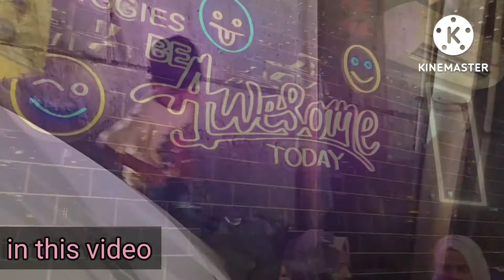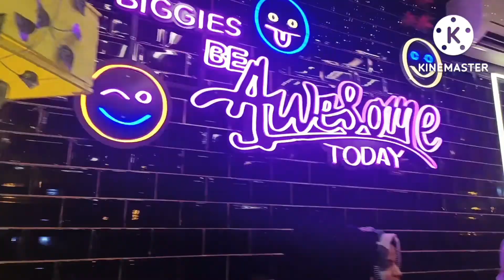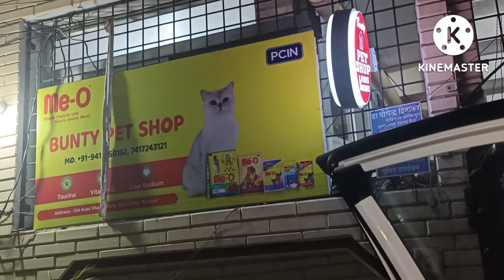biggeies pizza m kare baccho ne bohut maje🍕🥰😍mukul kar rha tha patangbaji#aayushi mukul vloge🥰#